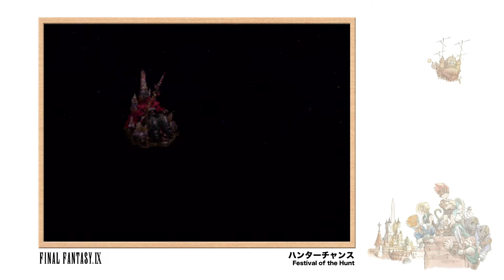[Video Soundtrack] Festival of the Hunt [FINAL FANTASY IX]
Title: Festival of the Hunt
Composed by: Nobuo Uematsu
Arranged by: Nobuo Uematsu